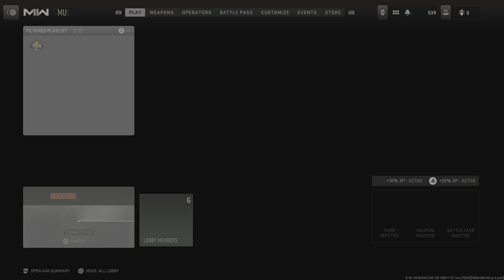little donkey game